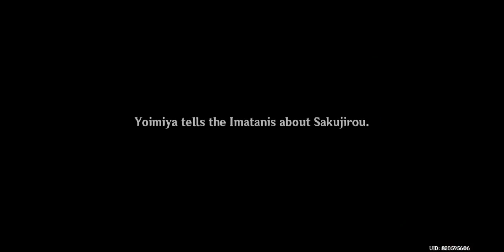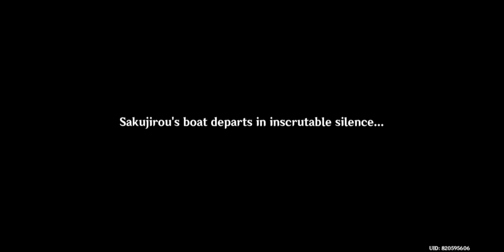[Complete Guide] Yoimiya Story Quest | Dreamlike Timelessness | Carassius Auratus Chapter: Act I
00:00:05 Yoimiya Story Quest Start
00:00:10 Go to Narukami Island's Beaches
00:02:01 Dreamlike Timelessness | Carassius Auratus Chapter: Act I (Started)
00:02:01 The Firework Girl's Strange Stories - Catch up to the Children who are about to leave
00:09:38 Go to Nagonohara Fireworks
00:14:28 Confirm the source of the sound
00:19:26 Expectations not to be Betrayed - Prepare a boat for Sakujirou alongside Yoimiya
00:24:10 Look for firework materials in the city
00:24:44 Talk to Morihiko
00:28:45 Go to Amenoma Smithy
00:32:50 Head to the designated location to meet Kouichi
00:37:14 Go and confirm the ship's condition
00:41:59 Tell Sakujirou the ship's location
00:46:35 A Silver of Hope - Visit old couple to ask for their help
00:50:01 Help the old couple clean up their courtyard
00:51:01 Give the Pickled Radish to Satoru in the village
00:53:29 Report back to the old couple
00:59:30 Tell Sakujirou the news
01:03:01 Together under the Fireworks - Follow the road out of the city to look for clues
01:04:52 Follow the direction indicated by the children
01:05:36 Defeat the Tenryu Commission
01:07:01 Proceed deeper within to find Sakujirou
01:10:43 Defeat Imatani Keisuke
01:17:48 Go to the place to watch the Fireworks show
01:23:33 Dreamlike Timelessness | Carassius Auratus Chapter: Act I (Quest Completed)

This is the Complete Guide of Yoimiya Story Quest (Dreamlike Timelessness) Carassius Auratus Chapter Genshin Impact with Timestamps.